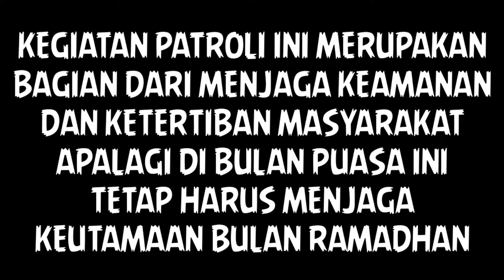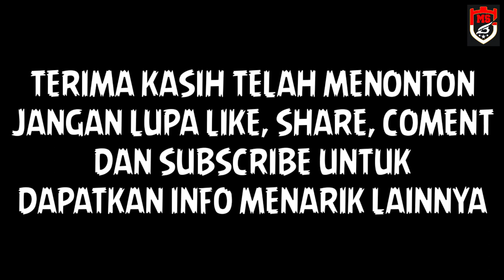PESTA MIRAS DIBUBARKAN TIM PENIKAM UNTUK MENJAGA KESUCIAN RAMADHAN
Demi menjaga ketertiban dan keamanan kamtibmas tim penikam membubarkan pesta miras